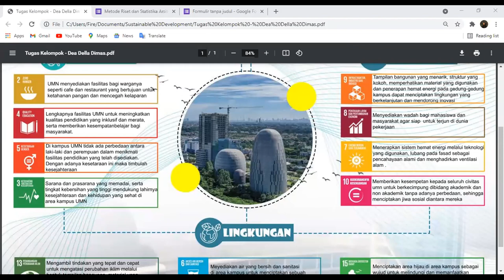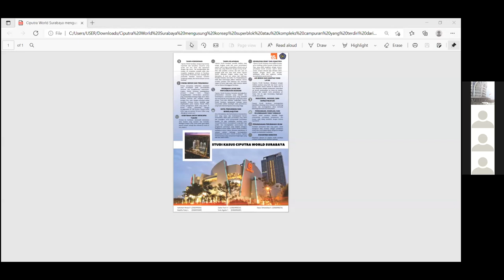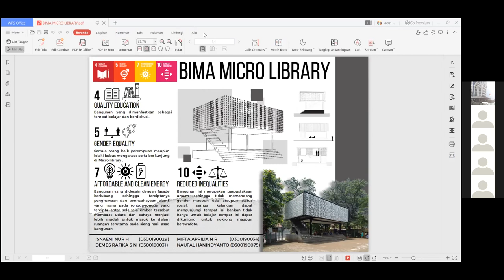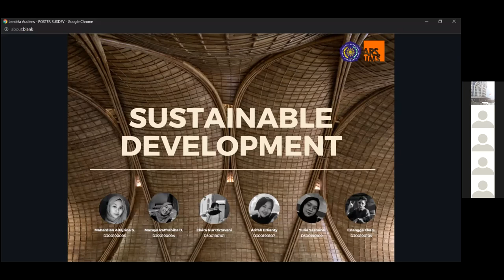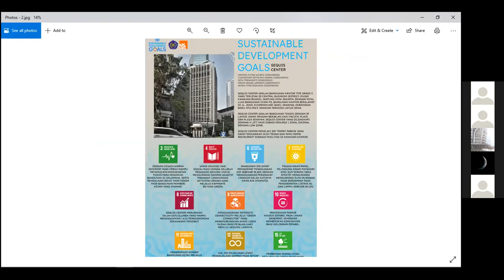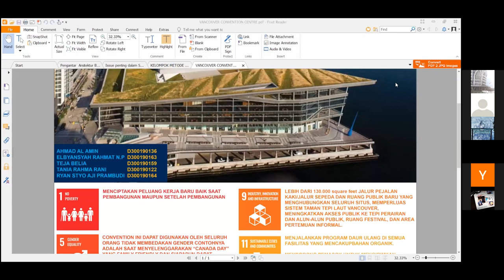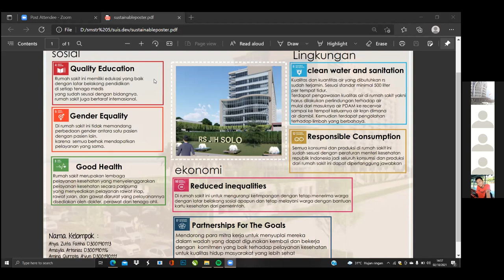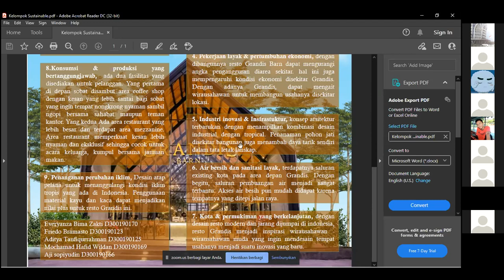Sustainable Development ( Bu Yayi ) - Sabtu, 2 Oktober 2021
moga manfaat yagesya